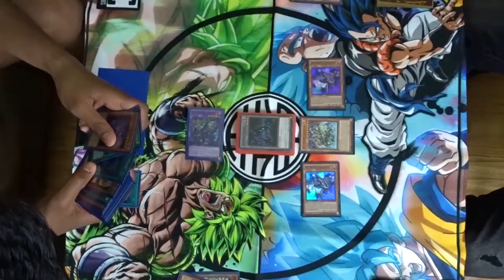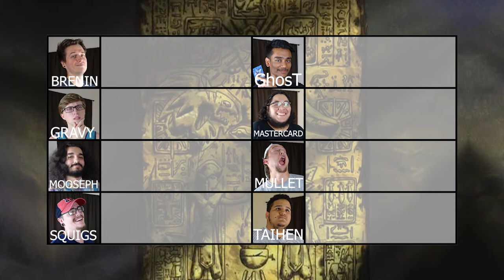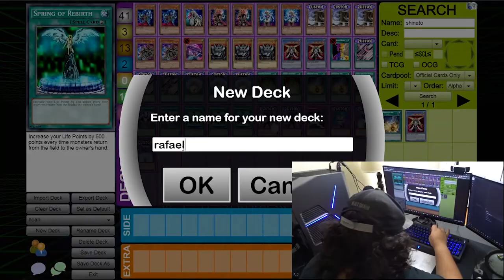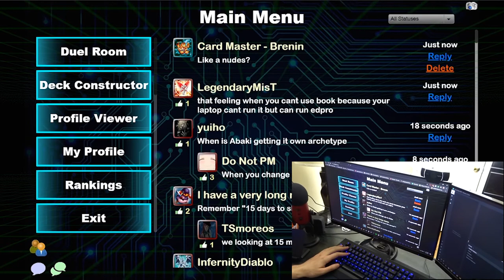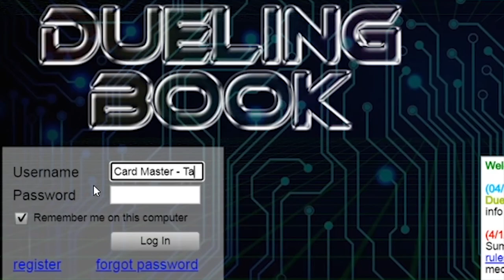Duel Monsters Character Draft and Deck Building - Ep. 1 Yugioh Duel Monsters Character Tournament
The eight Card Masters create two decks each based on the 16 most popular characters from the original season of the Yu-Gi-Oh! anime, Duel Monsters. Who will build the winning deck of the tournament?

Card Master – Mullet ► Social Hermit